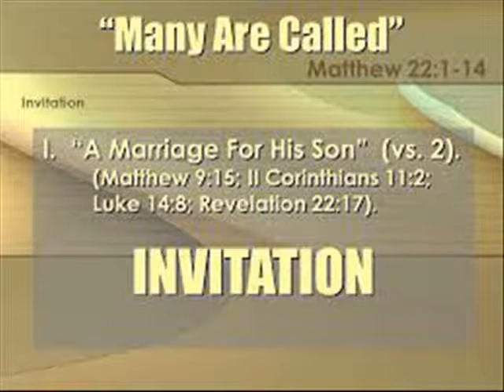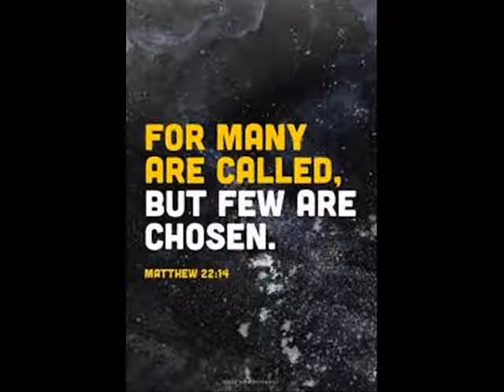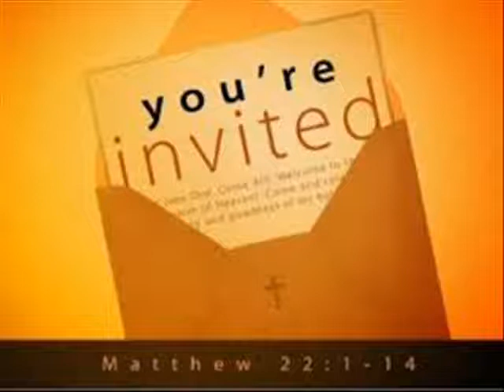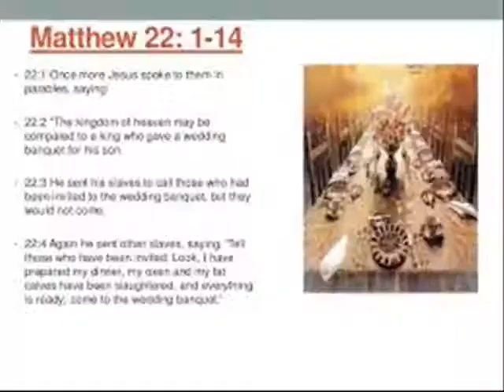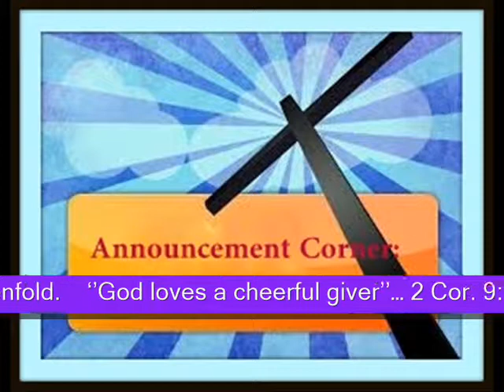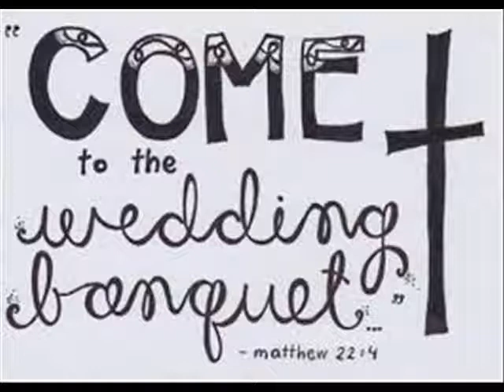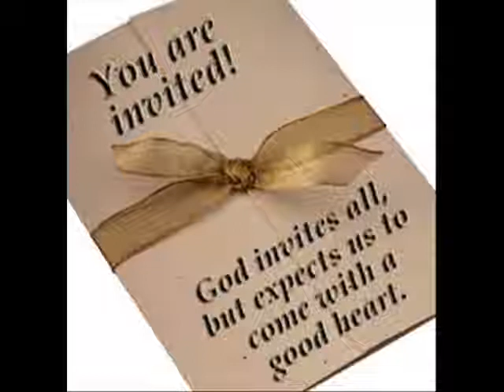28th Sunday in Ordinary Time 'A'_Fr. Tereso T. Lumacang.wmv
The Gospel Reading for this Sunday, October 15, 2017 is taken from_

 The Parable of the Wedding Banquet
22:1 Jesus spoke to them again in parables, saying:

2 “The kingdom of heaven is like a king who prepared a wedding banquet for his son.

3 He sent his servants to those who had been invited to the banquet to tell them to come, but they refused to come.

4 “Then he sent some more servants and said, ‘Tell those who have been invited that I have prepared my dinner: My oxen and fattened cattle have been butchered, and everything is ready. Come to the wedding banquet.’

5 “But they paid no attention and went off—one to his field, another to his business.

6 The rest seized his servants, mistreated them and killed them.

7 The king was enraged. He sent his army and destroyed those murderers and burned their city.

8 “Then he said to his servants, ‘The wedding banquet is ready, but those I invited did not deserve to come.

9 So go to the street corners and invite to the banquet anyone you find.’

10 So the servants went out into the streets and gathered all the people they could find, the bad as well as the good, and the wedding hall was filled with guests.

11 “But when the king came in to see the guests, he noticed a man there who was not wearing wedding clothes.

12 He asked, ‘How did you get in here without wedding clothes, friend?’ The man was speechless.

13 “Then the king told the attendants, ‘Tie him hand and foot, and throw him outside, into the darkness, where there will be weeping and gnashing of teeth.’

14 “For many are invited, but few are chosen.”

TODAY IS THE THIRD WEEK OF THE MONTH (OCTOBER 15, 2017)  IN THE NEW LITURGICAL YEAR 2017 CALENDAR, THE 28th  SUNDAY IN ORDINARY TIME  CYCLE ‘A’.

   KARON ANG SANTOS NGA MISA SA ALAS 6:00am SA BUNTAG  ALANG SA TUIG 2017 NGA NAGSAULOG SA IKA-DUHA NGA DOMINGGO SA BUWAN SA OKTUBRE UG IKA-KAWHAAN UG PITO  NGA DOMINGGO SA ORDINARYONG PANAHON  ‘A’  ’.
  GIPASIUGDAHAN NI PADRE TERESO TADENA LUMACANG, USA SA MGA KAPARIAN NGA NADESTINO DINHI SA PAROKYA NGA MAO’Y NAGBASA SA EBANGHELYO UG NAGHATAG UG WALI (SERMON) SA KATAWHANG MANIMBAHAY. INUBANAN NI MSGR. ORENCIO ‘ORIE’ D. JUBAC, ANG KANHI NGA KURA PAROKO SULOD SA 14 KA TUIG, UG KARON RETIRADO NA NIA NAGPUYO SA PAROKYA  SA PAROKYA NI SR. SAN MIGUEL ARKANGHEL SA LUNGSOD SA JAGNA, BOHOL.